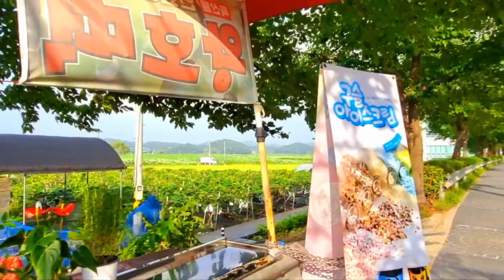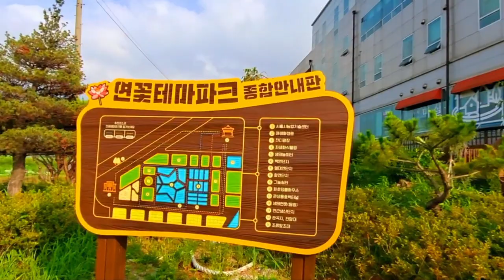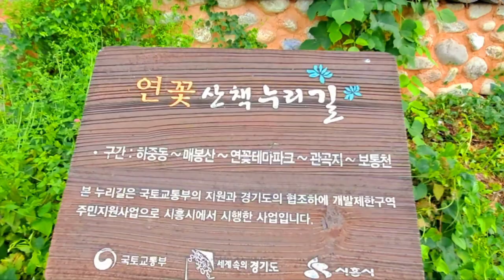☘️ 경기 - 시흥 관곡지 | walking tour | 연꽃 축제 | 당일치기 국내여행 | Day Trip Domestic Travel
00:00 관곡지 가는 길  The road to Gwangokji
01:54 포도나무  vine
03:05 관곡지(연꽃테마파크)  Gwangokji (Lotus Theme Park)
14:17 벼  rice
22:13 수련  water lily
26:23 연꽃 산책 누리길  Lotus flower walk
30:38 수국  hydrangea
32:23 백일홍  zinnia
34:16 빅토리아 수련  victoria water lily
40:42 저어새  spoon-bill

*information
1. 입장료 무료
2. 넓음
3. 인근의 푸른 논을 함께 볼 수 있음
4. 걷기 좋음
5. 초입에 먹거리 차들 있음
6. 들어가는 입구쪽으로 백일홍, 수국 있음
7. 새들도 볼 수 있음
8. 사진 찍는 사람들 많음
9. 관광지임
10. 벤치 있음

1. Admission Free
2. Spacious
3. You can see the green rice fields nearby
4. Good for walking
5. There are food cars at the beginning
6. There are crape myrtle and hydrangea at the entrance
7. You can see birds too
8. Lots of people taking pictures
9. It is a tourist destination
10. Bench available